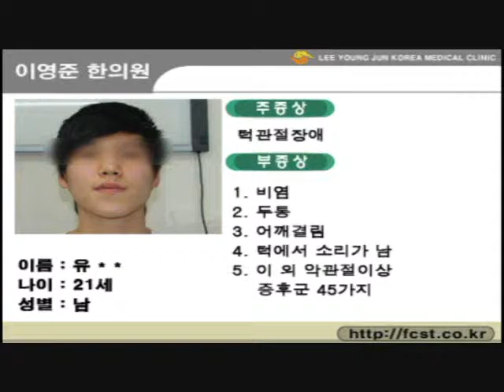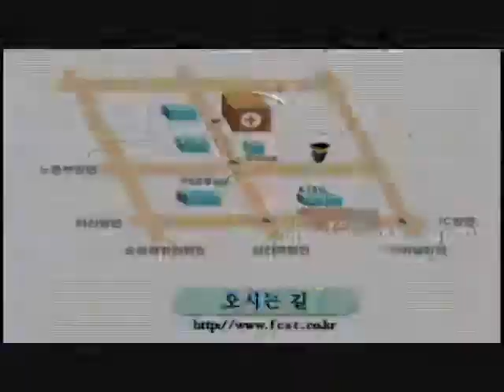턱관절 장애 FCST 치료사례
[주증상]
턱관절 장애

[부증상]
1. 비염
2. 두통
3. 어깨결림
4. 턱에서 소리가 남
5. 이 외 악관절이상 증후군 45가지